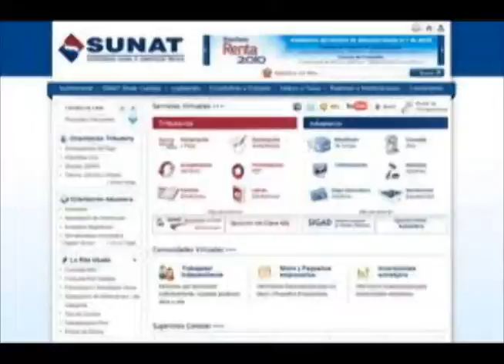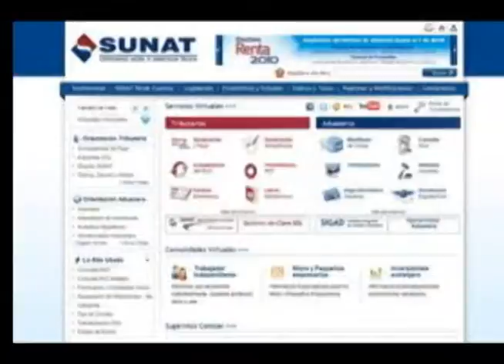GOBIERNO REGIONAL DE CAJAMARCA MÁS CERCA DE LA POBLACIÓN CON LA UTILIZACIÓN DE TECNOLOGÍAS